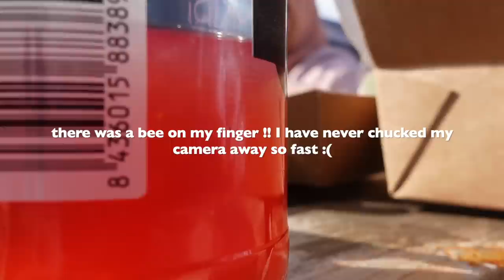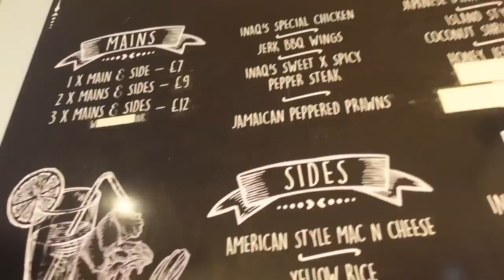weekly vlog living in London - halal food festival, Shop for new shoes, Eating out with my husband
Thank you for always liking my videos, commenting, watching and chilling with me every SUNDAY on here. Love you all!

🔔 NEVER miss a video by clicking the bell for NOTIFICATIONS